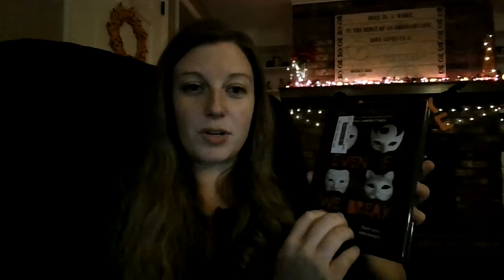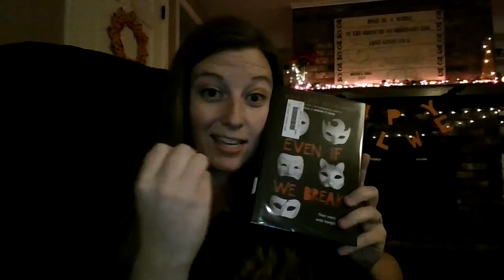Even If We Break, by Marieke Nijkamp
Would you read this horror? Respond with details from the book talk.